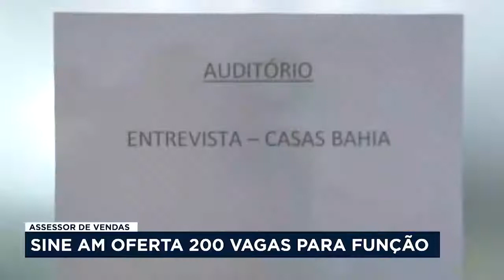Saiba mais sobre assessor de vendas que tem mais de 100 vagas no SINE